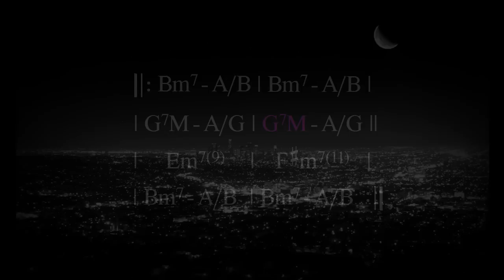80's Style Romantic Ballad Backing Track - B minor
I really love the music of the 80's. I got inspired and wrote this short romantic chord progression in B-minor. Enjoy!

Bass, drums and keys - made using Guitar Pro 5!
Guitar  - Ibanez RG 570 + AxeFx Ultra
Video mix - Adobe Premiere Pro

More tracks coming..